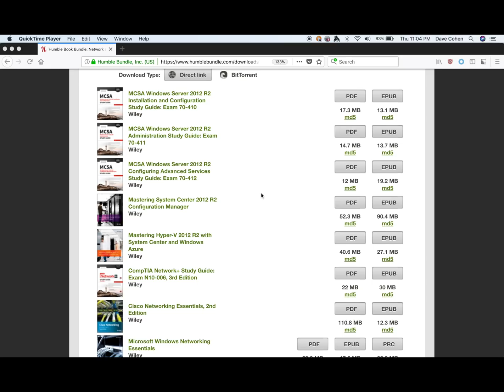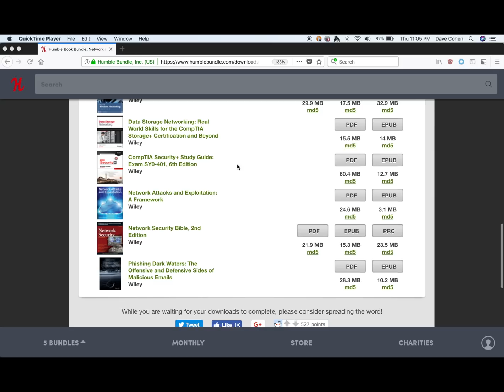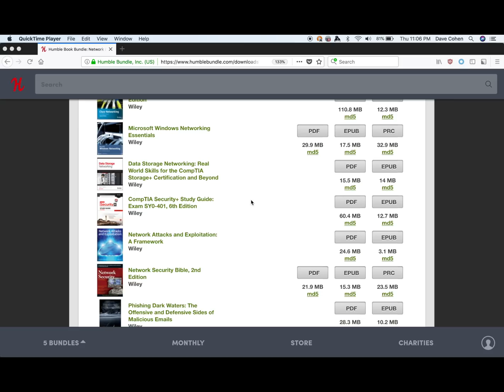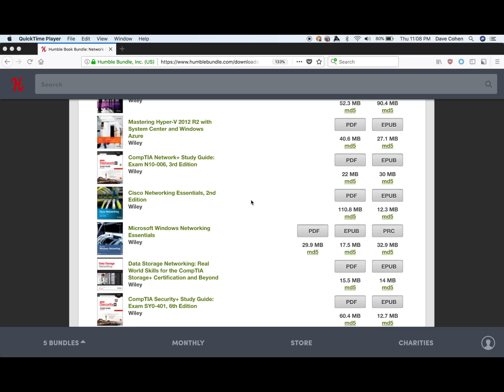$15 Networking e-book Bundle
I've neglected TCP/IP and networking skills on this channel so far. If you're interested in filling in those knowledge gaps, this bundle of books can help.

This bundle will expire in a week, but even after that, the Net+ and Security+ study guides are still great material, and "Network Attacks and Exploitation" is highly recommended reading. If you're on a budget, I recommend buying whatever the previous edition of the certification study guides is at the time, to save lots of money.